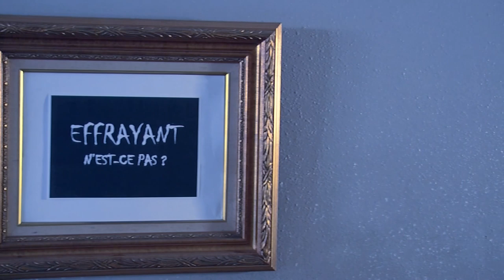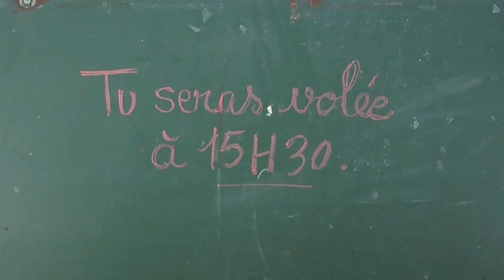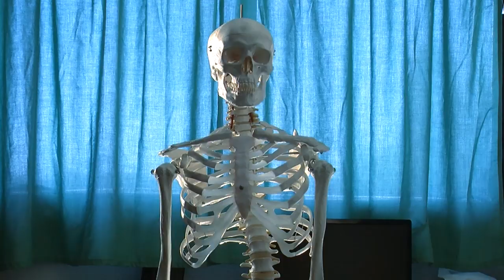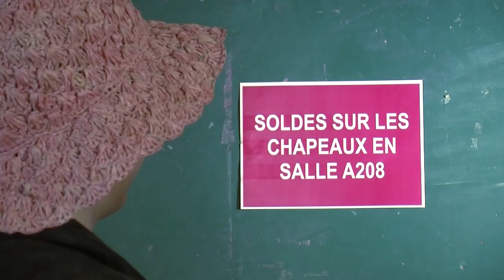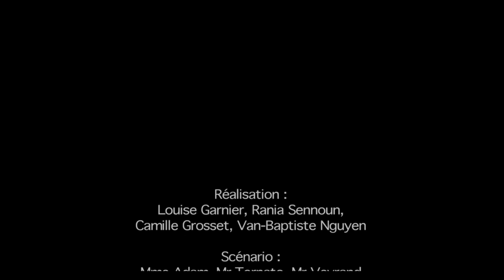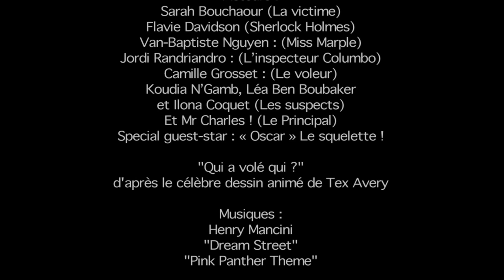Qui a volé qui ? Collège Puget de Toulon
Grand Prix Catégorie Collège 6ème-5ème